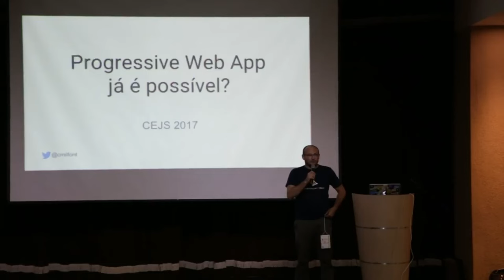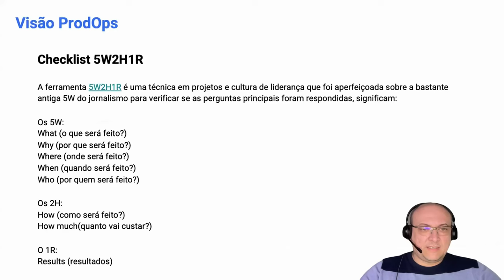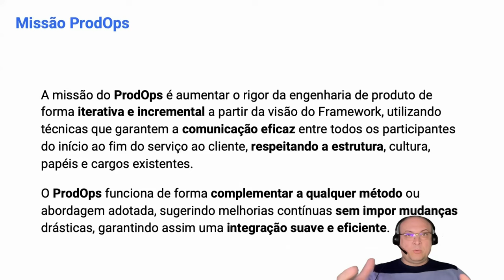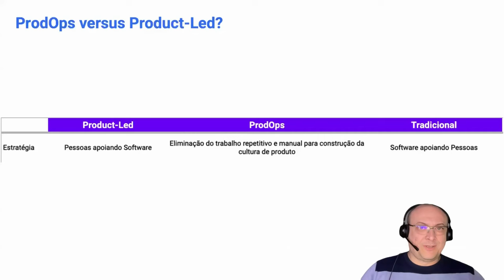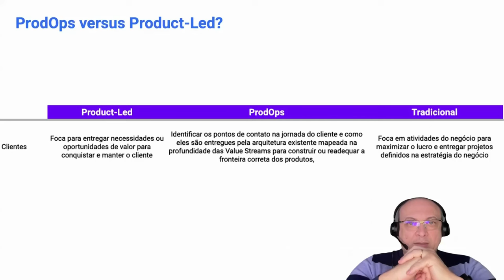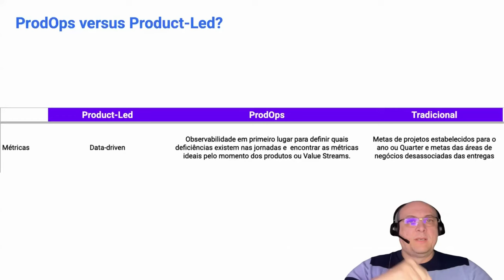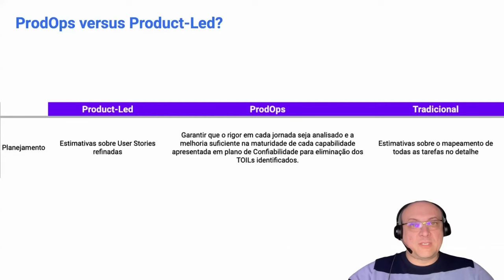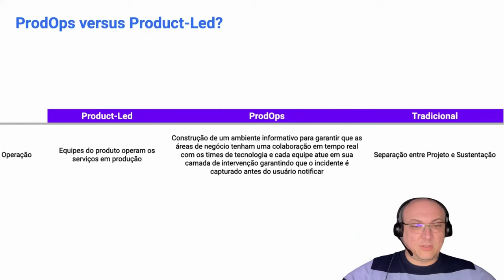Product Ops vs. Product Led: A Nova Batalha pelo Futuro das Empresas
Este post cobre a diferença entre ProdOps e Product-Led, quais os objetivos de cada um e principalmente o que os diferencia.

Para quem não conhece o Bairos que me fez a provocação, segue

Conteúdo
01:55 Modelo Operacional para o ProdOps
04:04 Visão e Missão do ProdOps
05:30 Hierarquia de Cargos e Papéis
12:00 Livro "Project to Product: How to Survive and Thrive in the Age of Digital Disruption with the Flow Framework"
13:20 SRE Book do Google traduzido
23:00 Métricas são inúteis, pare de impor!
27:25 Existem Balas de Prata!